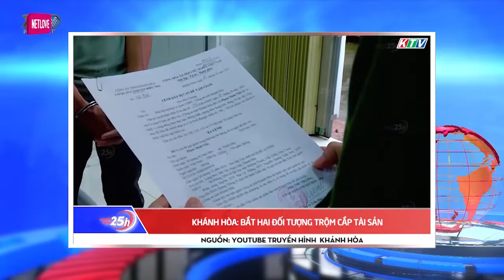Tin Tức Việt Nam Nóng Nhất Ngày 23/10/2021 | Tin Thời Sự Mới Nhất 24h Hôm Nay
Toàn cảnh Tin Tức 24h Mới Nhất ngày  | Tin Thời Sự Việt Nam Nóng Nhất Hôm Nay | Chuyển Động 25h